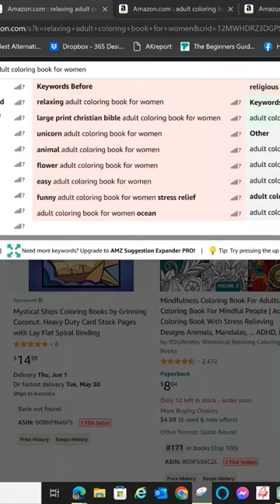Unbelievable Trick to Transform Image Text into Actual Text!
In this video, we'll show you an unbelieveable trick to easily copy text from images! This simple technique can help you take text from images without any extra work, making it a great tool for busy students and professionals.

If you're busy and need a quick and easy way to copy text from images, then this video is for you! By using this easy technique, you'll be able to quickly and easily copy text from images, making your work a lot easier!